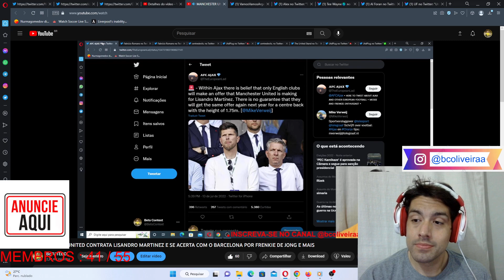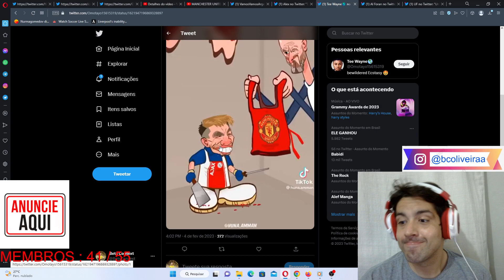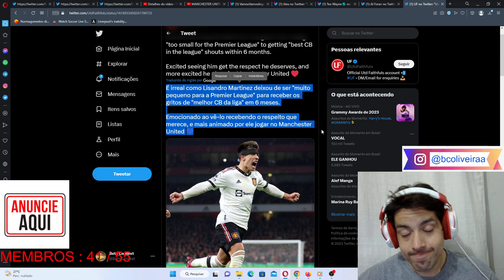COMO COMEÇOU VS COMO ESTA INDO #1